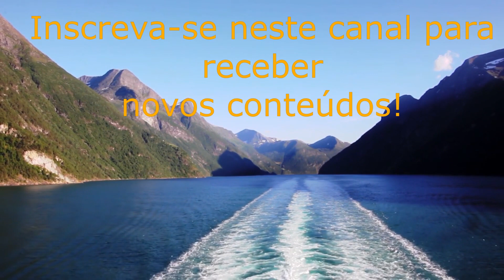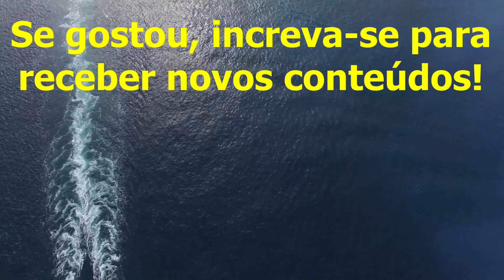Cruise Eletronic Sunset Music for Having Fun, Drinking and Chilling Out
Este link não é recomendado para quem não gosta de aproveitar os melhores prazeres da vida

Playlist especial para os amantes de cruzeiros marítimos.
Imagine-se embarcando no navio para as suas tão desejadas férias. Depois de conhecer sua cabine, suba até um dos decks externos, peça a sua bebida favorita e curta a saída do navio com um lindo pôr-do-sol e o DJ tocando essa playlist cheia de energias positivas!
Não conheço sensação melhor!

This link is not recommended for those who don't like to enjoy the best pleasures in life://

Special playlist for cruise lovers.
Imagine yourself boarding the ship for your so desired vacation. After meeting your cabin, go to one of the outside decks, order your favorite drink and enjoy the ship leaving with a beautiful sunset and the DJ playing this playlist full of positive energy!
I don't know any better feeling!

Vídeos de... no (Videos by... on) Pixabay:
Bellergy RC, michaelmep, Life-Of-Vids, Christian Bodhi, Larry White, Hans Hansen, 3184449, eikira, Redemoka Adams, Toni Paul, Coverr-Free-Footage e (and) Nick Murphy.

Vídeos de... no (Videos by... on) Pexels:
Vídeos de Paul King, Moses Drake, Kelly L, Polina Kovaleva, Mylo Kaye, Jozef Papp, Glenn Langhorst, Alan Daysh, Dey Kheireddine, Pixabay, Kelly L, Dimitris Mourousiadis e (and) Andrey Kirievskiy.